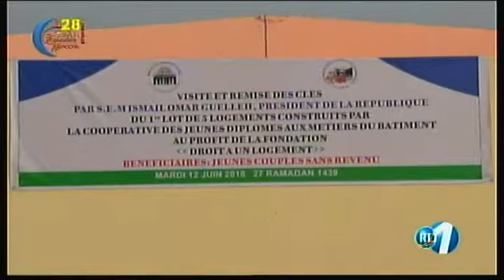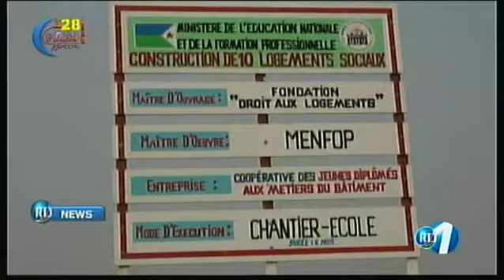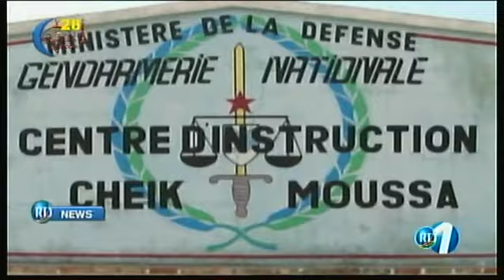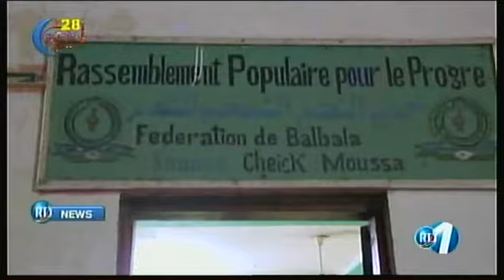RTD : Journal Anglais du 12/06/2018